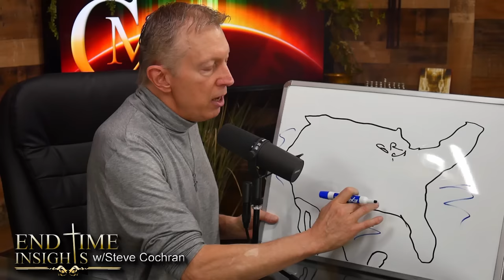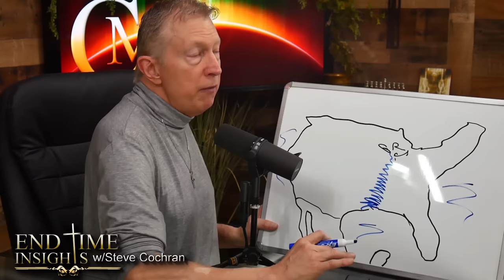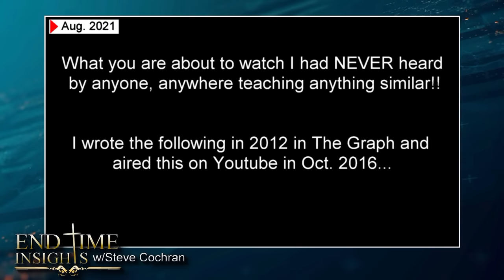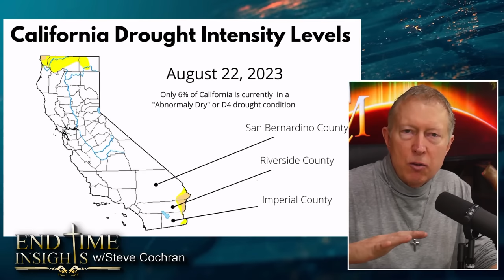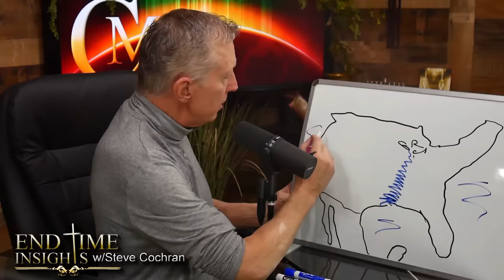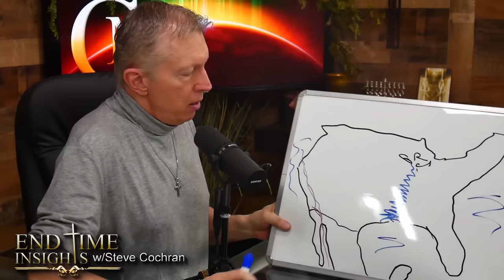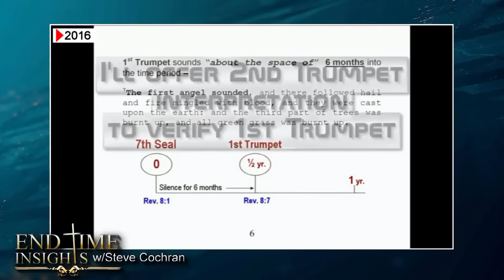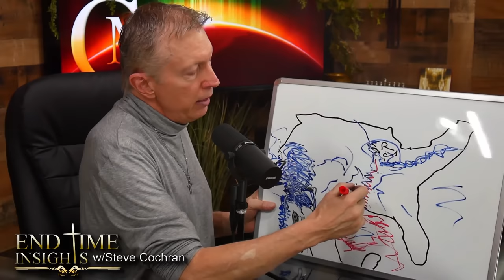WARNING: Madrid & West COAST Quakes = SOON!!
Here's the details pertaining to the West Coast and Madrid Quakes that have been predicted and prophesied by William Branham, David Wilkerson, John Paul Jackson and Danny Davis! Each of these men have seen details regarding the end times which we're living in right now!

This is not a video you'll want to miss. For instance, John Paul Jackson was caught out of his body and witnessed the end. In his encounter he saw not only upcoming quakes, but stated that the shape of the United States would change if America didn't repent.  Seems we're not listening...

David Wilkerson saw the West coast damaged via an earthquake to such a degree it wasn't able to be navigated in the upper areas of the coast line.

William Branham prophesied that Arizona would be under water!! Did you know that? And Danny Davis witnessed nuclear effects within the USA. These are the men and topics we'll dive into. You'll see why the Sea turns to Blood. Why the rivers are polluted. Cities sinking. Tidal waves 1500' tall and much more.

Also updates on Cancer and Channel status!
DON'T MISS THIS VIDEO!! Share it!!

Purchase: The Graph - Expanded Edition, The Graph Companion and or Daniel Truly UNSEALED. Available in Paperback or E-Book.

For other teachings, besides this one "The Madrid and West Coast Earthquakes" see channel library where you'll find many other end time messages, revelations and info.

God Bless!!